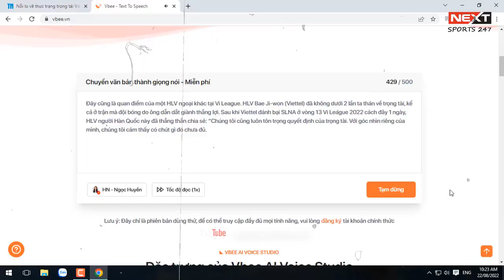V.LEAGUE 2022 LƯỢT ĐI | NỖI LO TRONG CÔNG TÁC TRỌNG TÀI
► Hãy giúp kênh đạt : 10000 sud nhé !